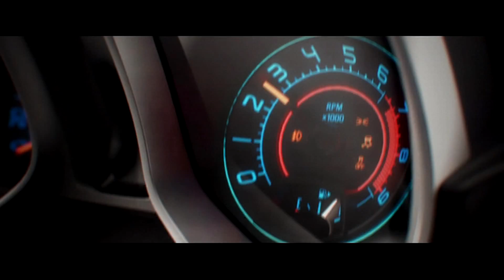The Crew | Gameplay #01 - Bug WTF